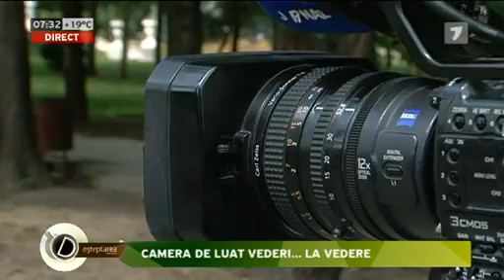Camera de luat vedere la vedere